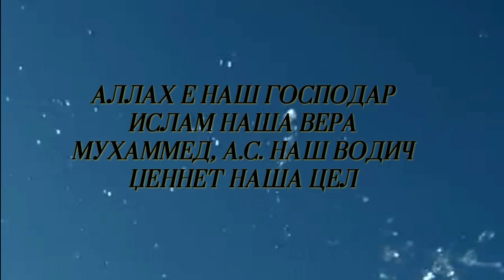Жената кралица во ИСЛАМОТ